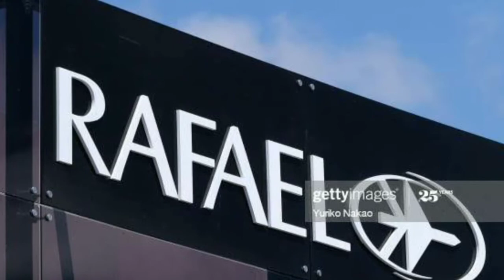israel test new version of barak missile with an extended range 150km.